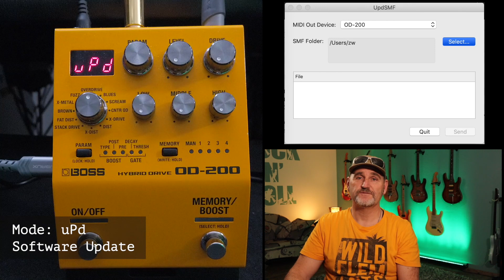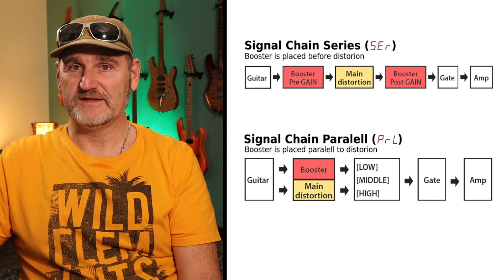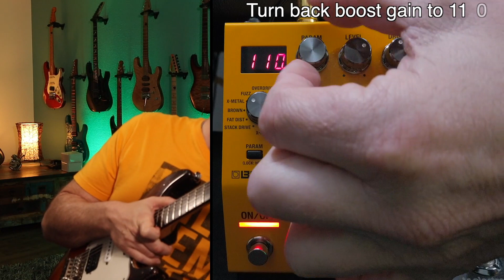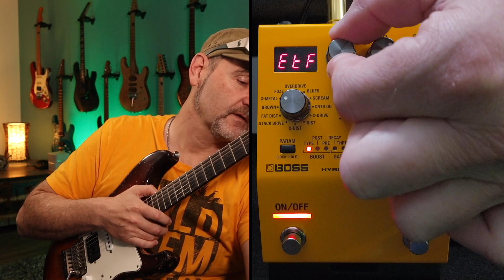BOSS OD-200 Unboxing and Review (Can It Replace All Your Overdrive And Distortion Pedals?)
Independent and detailed review of the BOSS OD-200 Hybrid Drive. Almost all features and sounds of the BOSS OD200 pedal. Let's check if it's able to replace all your overdrive and distortion pedals.

Timestamps:
0:00 Intro
0:41 Unboxing
2:05 Signalchain
3:00 Bluesdriver Mode
5:10 Tube Screamer Mode
7:01 Centaur Mode
8:24 X-Drive Mode
10:01 Distortion Mode
11:18 X-Distortion Mode
13:57 Stack Drive Mode
16:22 Fat Distortion Mode
18:32 Brown Mode
20:37 X-Metal Mode
22:22 Fuzz Mode
24:26 Distortion Mode
25:38 Firmware Update
28:24 Boost Types
31:39 Boost Sounds (Series)
32:16 Mid Boost (Series)
32:30 Clean Boost (Series)
32:43 Treble Boost (Series)
32:59 Overdrive Boost (Series)
33:14 Blues Driver Boost (Series)
33:29 Tube Screamer Boost (Series)
33:44 Centaur Boost (Series)
33:59 X-Drive Boost (Series)
34:13 Distortion Boost (Series)
34:28 X-Distortion Boost (Series)
34:42 Stack Boost (Series)
34:58 Fat Distortion Boost (Series)
35:14 Metal Zone Boost (Series)
35:28 Metal Core Boost (Series)
35:43 Fuzz Boost (Series)
35:57 Boost Sounds (Parallel)
36:38 Mid Boost (Parallel)
36:52 Clean Boost (Parallel)
37:07 Treble Boost (Parallel)
37:22 Overdrive Boost (Parallel)
37:37 Blues Driver Boost (Parallel)
37:52 Tube Screamer Boost (Parallel)
38:07 Centaur Boost (Parallel)
38:22 X-Drive Boost (Parallel)
38:37 Distortion Boost (Parallel)
38:52 X-Distortion Boost (Parallel)
39:08 Stack Boost (Parallel)
39:22 Fat Distortion Boost (Parallel)
39:37 Metal Zone Boost (Parallel)
39:52 Metal Core Boost (Parallel)
40:06 Fuzz Boost (Parallel)
40:21 Booster for Metal
43:50 Noise Gate
45:39 Memory
49:01 The Rating